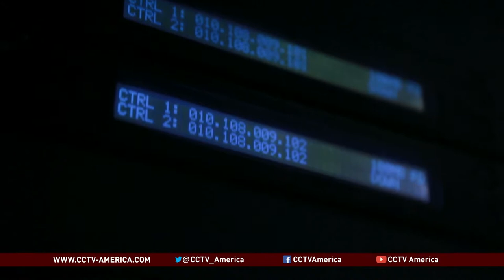U.S. and China meet to improve trust and market access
The upcoming Strategic and Economic Dialogue between China and the US will focus on strengthening mutual trust and discussing a bilateral investment treat. Zhang Nini reports.